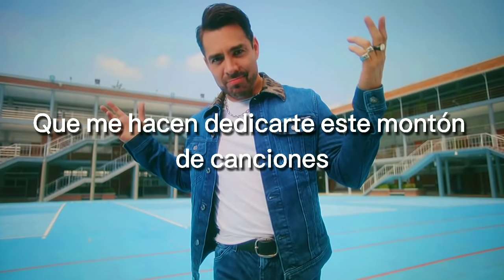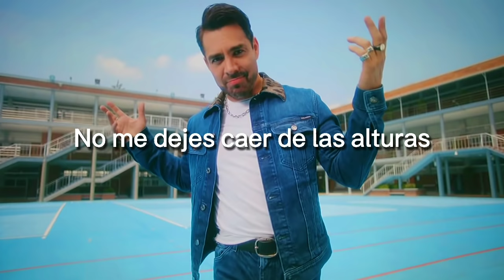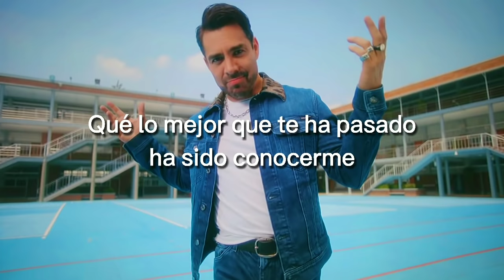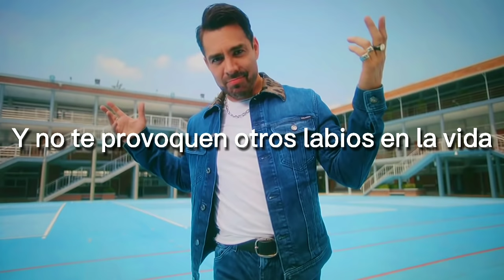Omar Chaparro • Las Locuras Mías (Letra) ft. Joey Montana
Las Locuras Mías - @TVOmarChaparro, @joeymontana

ARLETH M :)